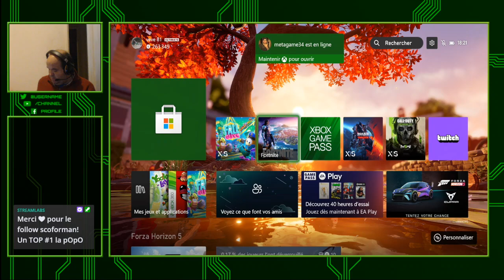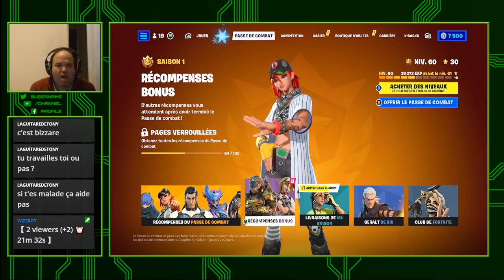🔴 [ X Box Serie S FR ] 🔴 Fortnite